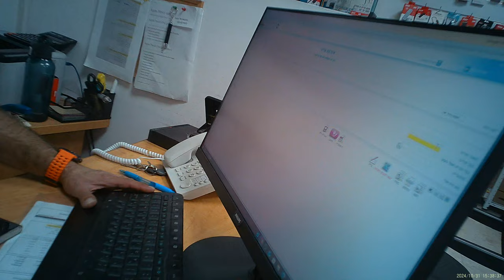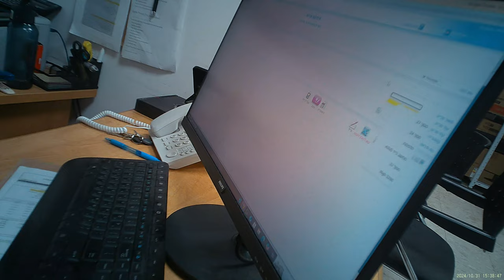2024 10 31 - פי.סי. סנטר ראשל''צ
הייתי צריך לקנות בדחיפות מחשב מיני ביתי, חבל שלא היה במלאי.